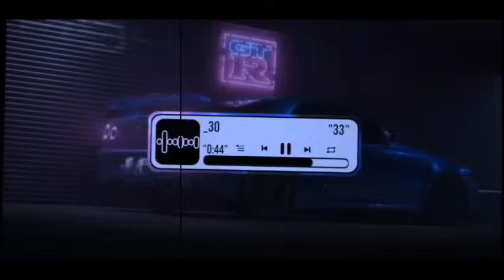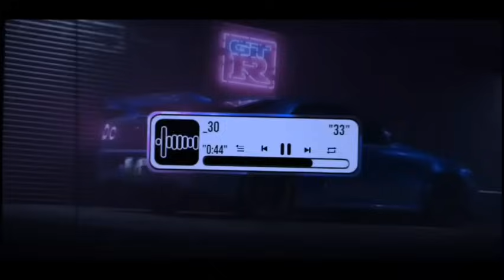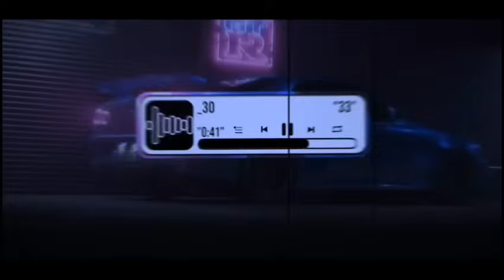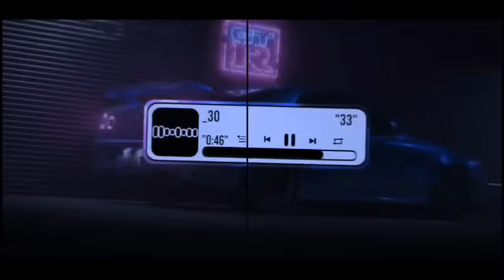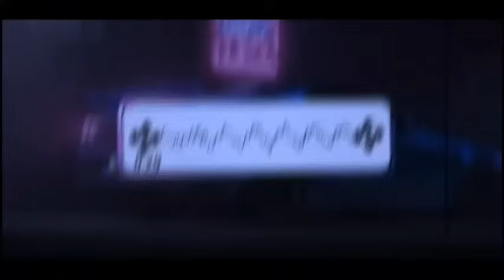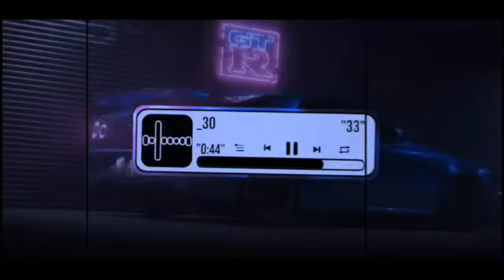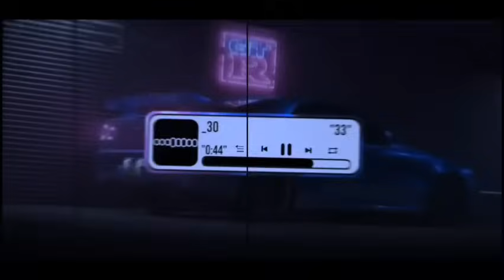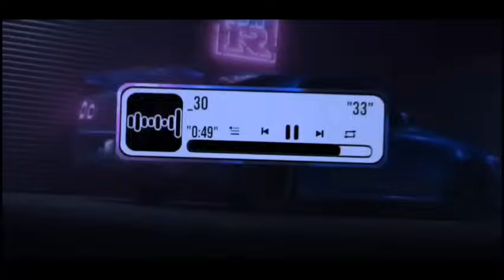DJ TIKTOK TERBARU 2024 FUL BASS▪︎DJ FUNKOT X THAILAND TERBANG BERSAMAKU MASHUB • "DJ FUNKOT TERBARU"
Vidio ori:@Djeckopillowrimex
Suporttt:@Djeckopillowrimex